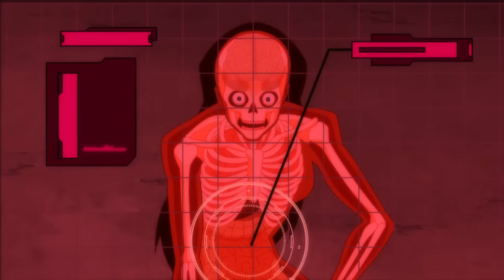Wonder Woman Ripping Off Cyborg's Arm from Justice League: Doom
Clip from Justice League: Doom (2012) directed by  Lauren Montgomery  produced by Lauren Montgomery and Alan Burnett, written by Dwayne McDuffie